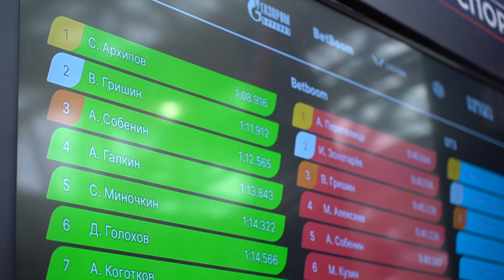III этап чемпионата РАФ по цифровому автоспорту закончился неожиданно | Новости с колёс №2752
В подмосковном торговом центре «Белая дача» традиционно прошёл очередной этап чемпионата Российской автомобильной федерации по симрейсингу или, проще говоря, гонкам на симуляторе. В последние годы это направление киберспорта обретает колоссальную популярность, ибо предельно снижает порог входа в мир автоспорта, пусть и виртуального. Кирилл Качнов: «Гонки нравятся нам в том числе и атмосферой азарта, адреналина, напряжения. Атмосферой, которая концентрируется на сравнительно небольшой площади. Даже если речь идёт о полноразмерных гоночных трассах. И как раз наше мероприятие, куда звёзды виртуальных гонок съезжаются на одну площадку, такие мероприятия совмещают доступность виртуальных гонок и возможность создать стопроцентную, настоящую гоночную атмосферу». Доступность, впрочем, тоже понятие условное. Спорт уровня чемпионата страны всегда подразумевает лучшее, профессиональное оборудование. Кирилл Качнов: «Наши соревнования проводятся на продвинутом, профессиональном оборудовании. Каждый симулятор, который используется для гонок, стоит больше 1 млн ₽. Соответственно, не у каждого симрейсера есть возможность купить, собрать себе такую игровую установку. И погонять на таком симуляторе — это очень приятная и более чем актуальная возможность даже для топовых участников наших соревнований». Если вам кажется, что симуляторы интересны только игрокам, то не торопитесь с выводами. Спортивные драмы случаются и здесь. Например, фаворит гонки Дмитрий Назаров уверенно шёл к своей уже третьей подряд победе, но за десять кругов до финиша столкнулся с пилотом, отстававшим на целый круг. Результат — пятое место и уменьшение шансов на чемпионский титул. При этом на высшую ступень пьедестала поднялся киберспортсмен Лука Королёв: «Я сегодня был где-то третьей быстрейшей машиной на трассе. Тарабукин и Назаров, как всегда, показывают свой, как сказать, свой класс, они сегодня ехали один-два по темпу, но потом у них случились своего рода интересные моменты, потому что Тарабукина, в общем, развернуло круге на шестом-седьмом. Я ехал вторым, и уже потом произошёл этот инцидент с круговым, как я понял, у Назарова, вывел меня на первое место». В киберспорте есть две составляющие успеха: острейшая интрига на трассе и относительная доступность всем желающим попробовать свои силы на виртуальном треке. Так что в следующем году интереса к чемпионату, скорее всего, будет ещё больше.